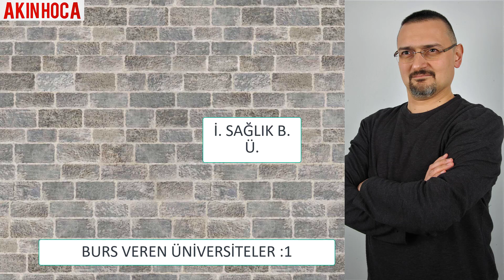BURS VEREN ÜNİVERSİTELER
EvdeKal ve Benimle Öğren
 İLE 500TL ARASI BURS VEREN DEVLET ÜNİVERSİTELERİ: 1
Burs veren devlet üniversiteleri ODTÜ  Orta Doğu Teknik Üniversitesi BURSU
İTÜ BURSU
RTÜ ÜNİVERSİTE BURSU...